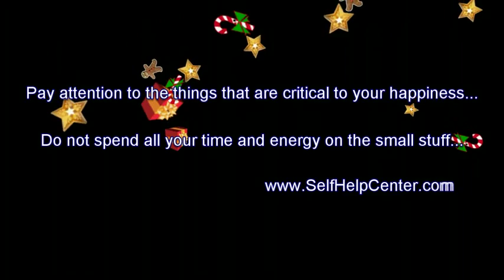The Philosophy Professor - A nice story about setting your priorities